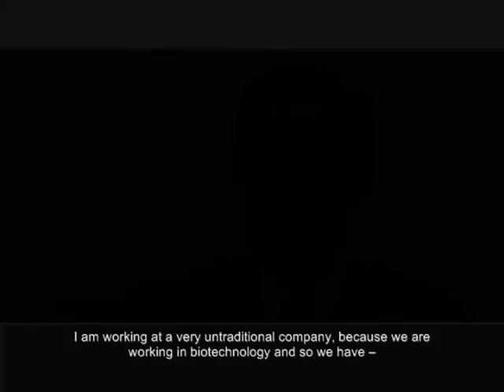Five-Year Business Plan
Dennis Szeszko, an agribusiness entrepreneur, details his company's five-year business plan. His company is untraditional because it is based in a developing economy but is working on first-world issues like biotechnology, patenting, genetic modification, and large-scale commercialization.

Because he is based in a resource-constrained country, his company is aiming to export plants to developed economies and create licensing deals with companies in other countries and markets.